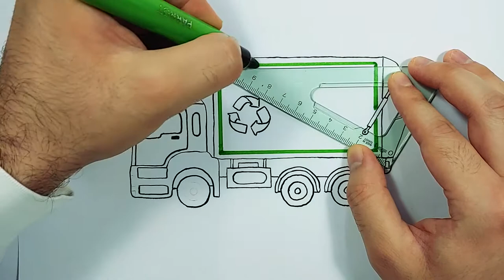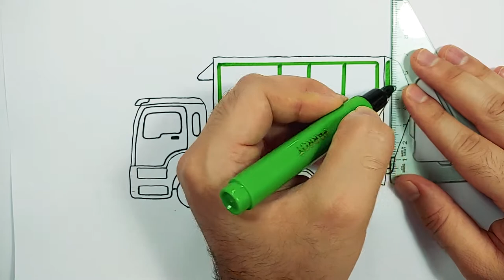How to easy drawing Garbage Truck for Kids - Children's Coloring Book with Paiting